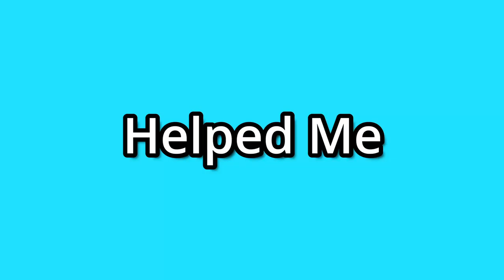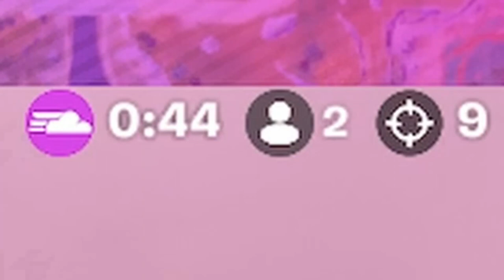Best Perk in Fortnite?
This Fortnite reality augment, danger hero helped me get a win in Fortnite. and thats why i think its the Best Perk in Fortnite. i hope you enjoy : )
Stream Schedule:
Thursday : Afternoon 4 PM (Central Time)
Friday : Afternoon 4 PM (Central Time)
Saturday : Afternoon 4 PM (Central Time)
Sunday : Afternoon 4 PM (Central Time)